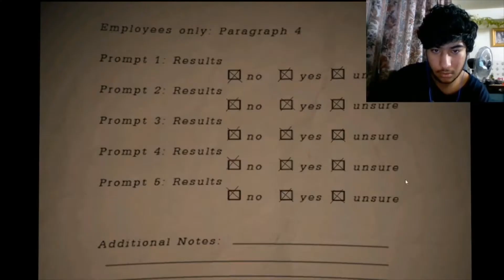HOUSE OF HORRORS 2022 OFFICAL TRAILER